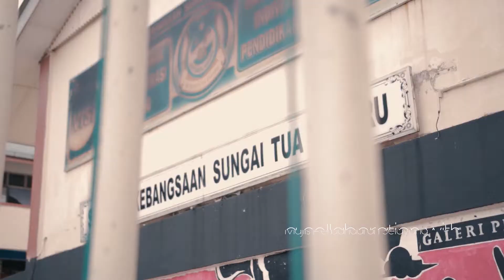Keep Calm and Recycle | IIUM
A project by IIUM Environmental Psychology students PSYC 4520 Semester 2 2018/2019 in conjunction with Gombak Project.